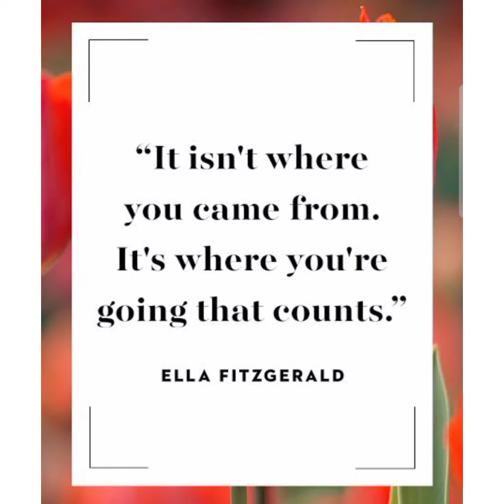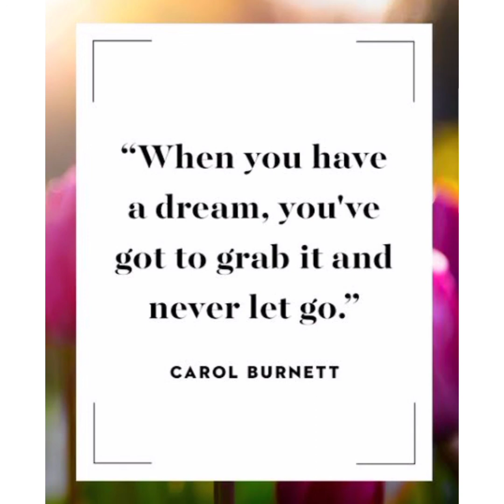GOOD MORNING SERIES -35